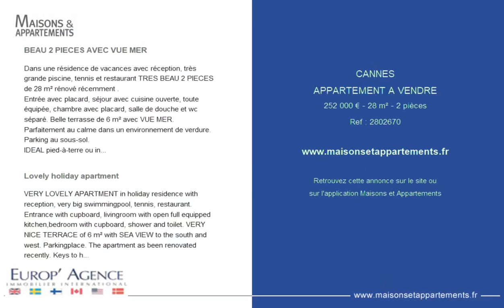CANNES - APPARTEMENT A VENDRE - 252 000 € - 28 m² - 2 pièce(s)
Référence : 2802670

BEAU 2 PIECES AVEC VUE MER

Dans une résidence de vacances avec réception, très grande piscine, tennis et restaurant TRES BEAU 2 PIECES de 28 m² rénové récemment .
Entrée avec placard, séjour avec cuisine ouverte, toute équipée, chambre avec placard, salle de douche et wc séparé. Belle terrasse de 6 m² avec VUE MER.
Parfaitement au calme dans un environnement de verdure.
Parking au sous-sol.
IDEAL pied-à-terre ou investissement locatif . Bonne rentabilité locative.
EXCLUSIVITE. Pour les visites , veuillez appeler 06.

Lovely holiday apartment

VERY LOVELY APARTMENT in holiday residence with reception, very big swimmingpool, tennis, restaurant. Entrance with cupboard, livingroom with open full equipped kitchen,bedroom with cupboard, shower and toilet. VERY NICE TERRACE of 6 m² with SEA VIEW to the south and west. Parkingplace. The apartment as been renovated recently. Keys to hand. IDEAL like holiday home or for renting. Good investment.
Sole agent. For visits , please, call 06..

Cette annonce vous est proposée par l'agence EUROP' AGENCE

|2554181|